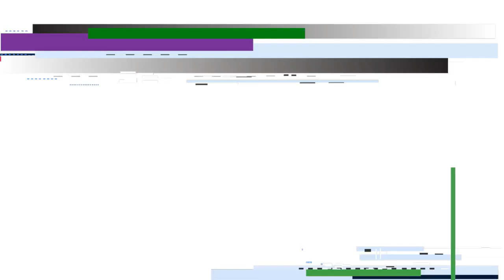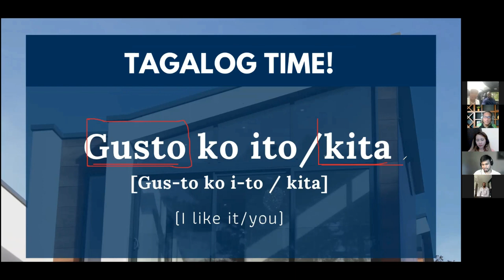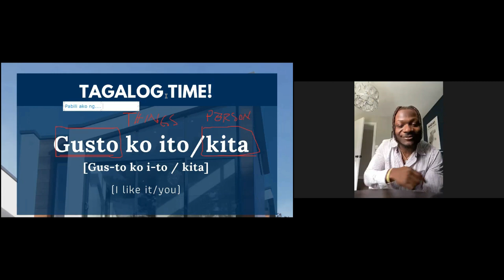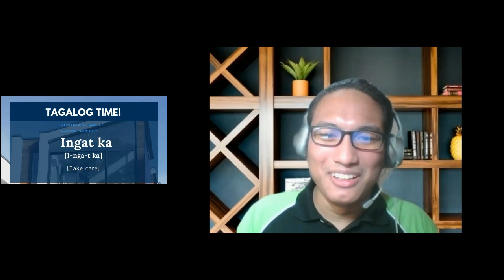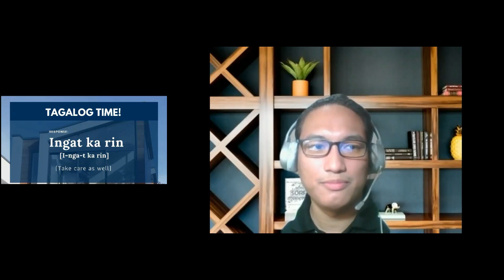TAGALOG TIME WITH THE BRADLEYS PART 3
Our cyberbackers are teaching us how to speak Tagalog!